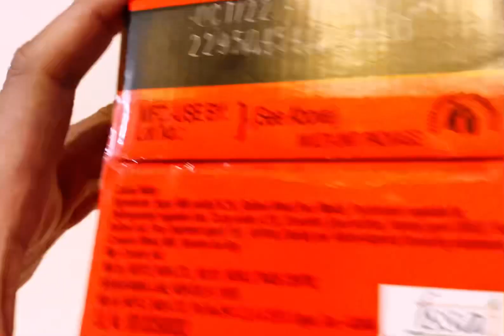Nestle KitKat Chocolate Unboxing Video - Chocolates || Tasty || MixChocolates By Nav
Hello Everyone,

         In this video, I have shown you Nestle KitKat Chocolates Unboxing Video. This is our favourite chocolates especially kids love this Nestle products.